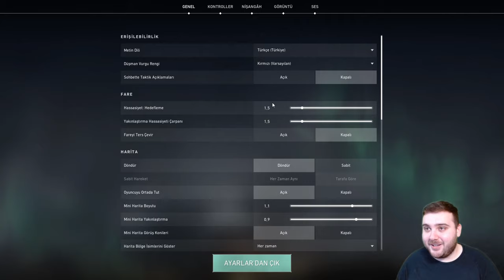İLK DEFA VALORANT OYNAMAK - VALORANT ÖĞRENİYORUM (TÜRKÇE)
İLK DEFA VALORANT OYNAMAK - VALORANT ÖĞRENİYORUM (TÜRKÇE) videosuna hepiniz hoşgeldiniz.

🔔 BİLDİRİMLERİ AÇ
👍 VİDEOYU BEĞEN
💬 YORUM YAP
🌐 VİDEOYU PAYLAŞ